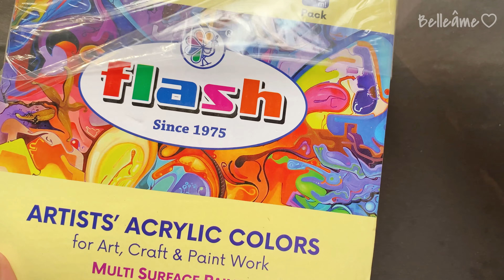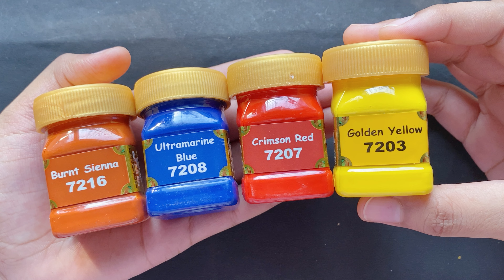Flash Acrylic colors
Flash acrylic colors set of 16